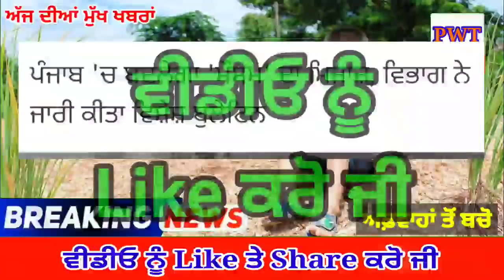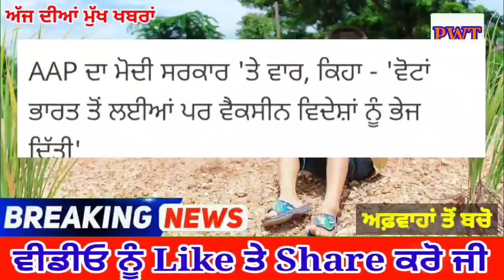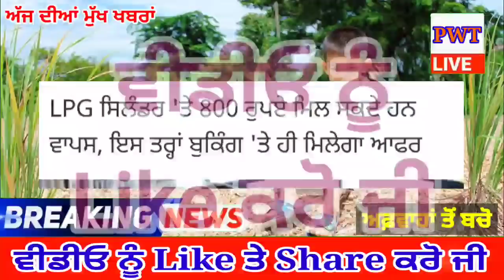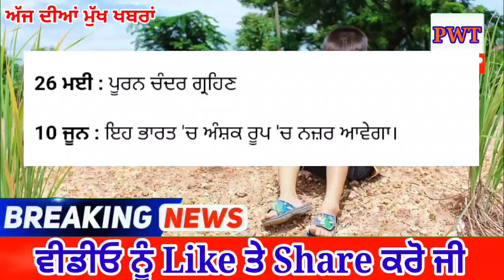punjabi news today live - Punjab Weather Today - Punjab News